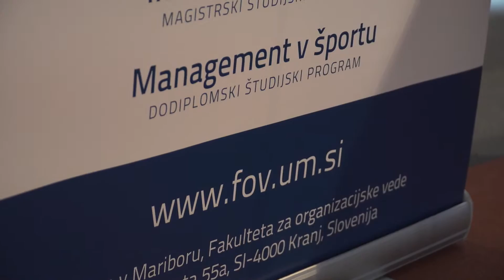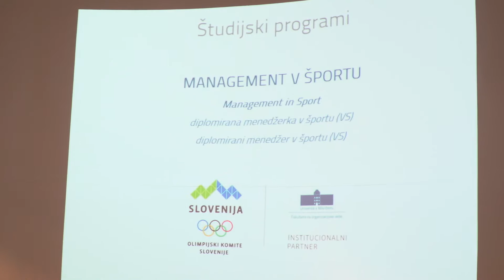Migaj z nami - Predstavitev študijskega programa: Management v športu